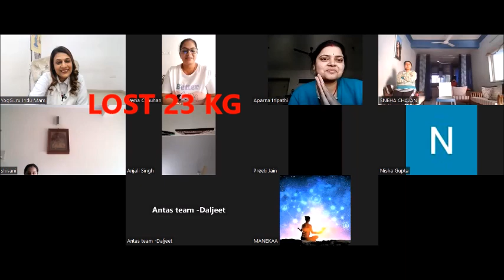110 kg मे मैं चल भी नहीं पाती थी, पैरों की सूजन की वजह से Lost 23 kg Antas Weight Loss Yoga+ Cardio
--110 kg मे मैं चल भी नहीं पाती थी, पैरों की सूजन की वजह से Lost 23 kg Antas

We provide Zoom Online Classes, Personal Counseling sessions, and diet plans.